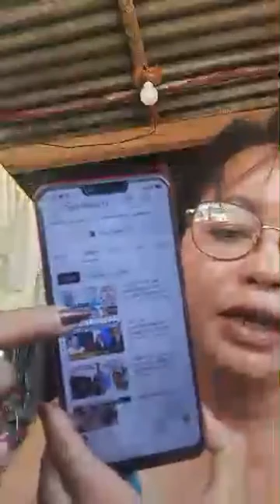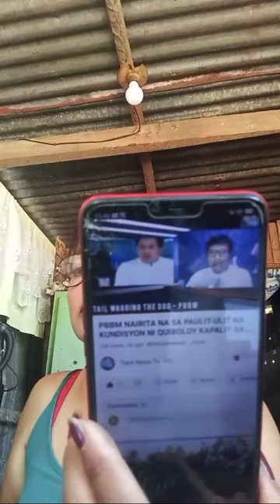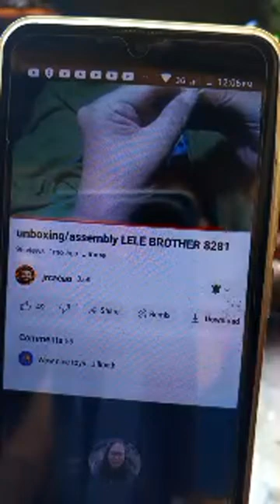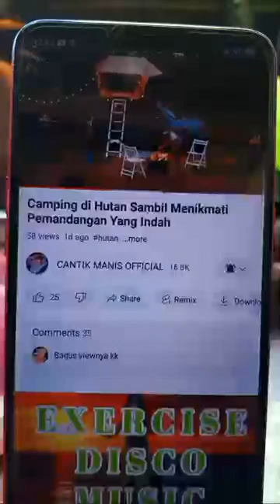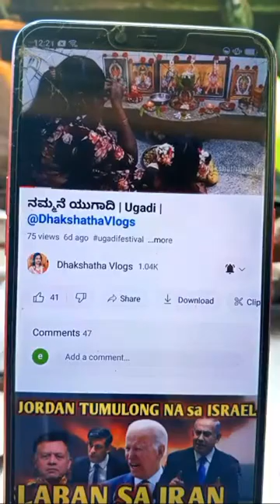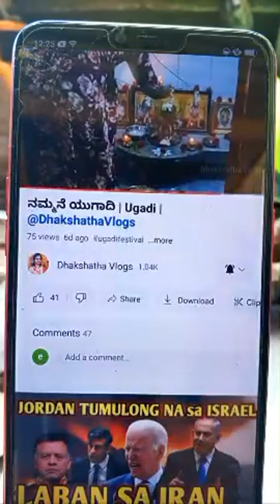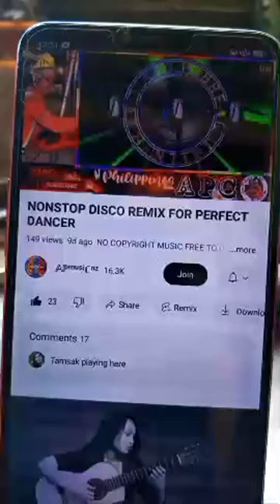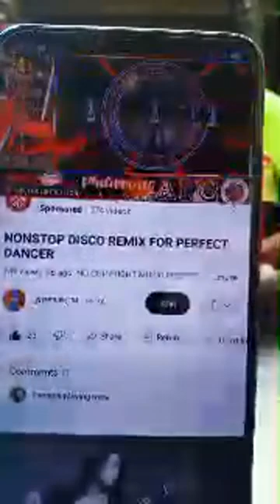Elsa Morico is live! Wednesday morning live